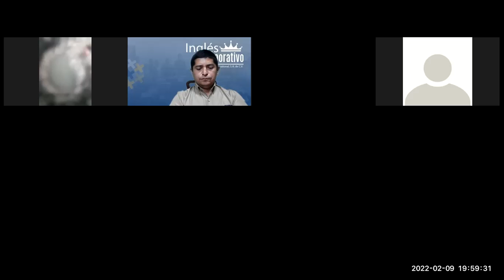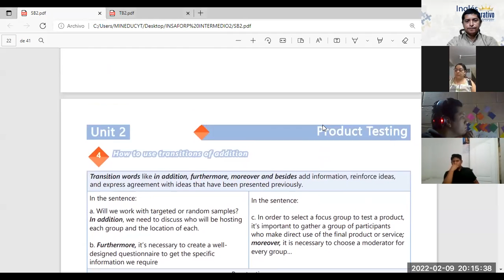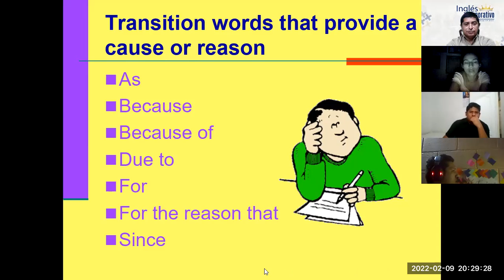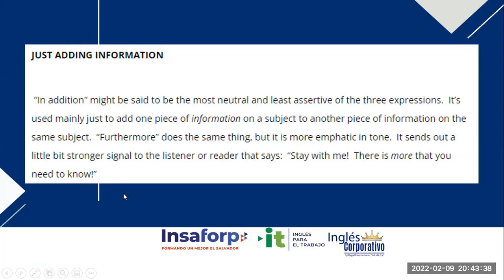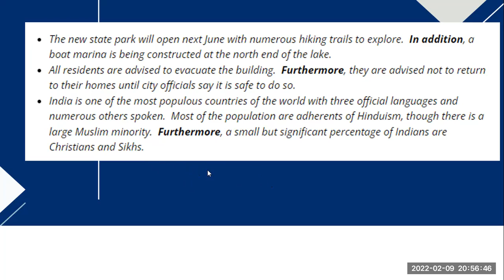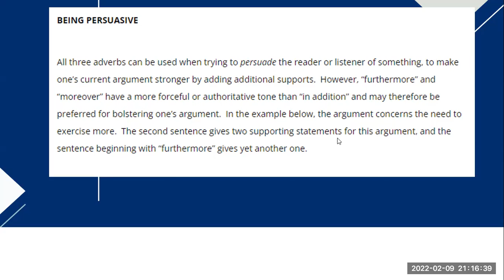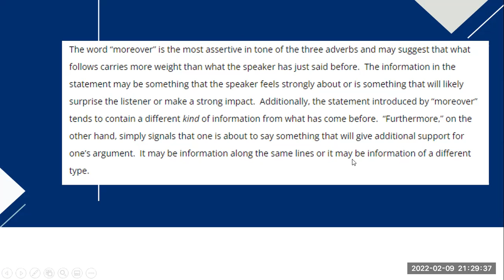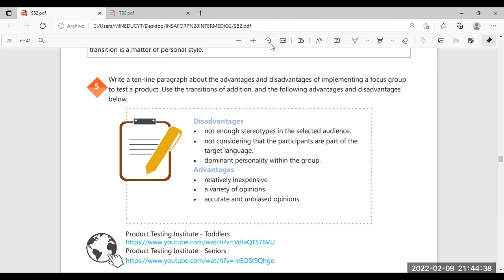Ingles Corporativo-Videoconferencia #11 How to use transition of addition.